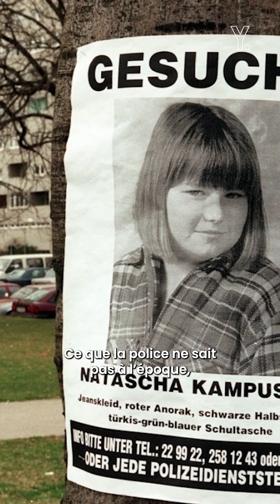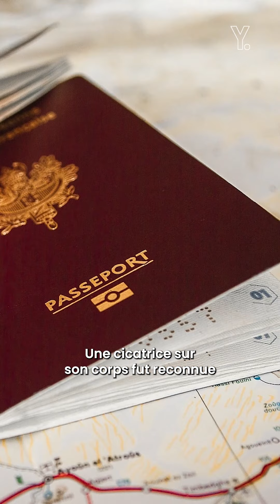DO NOT CROSS : LA SORDIDE AFFAIRE NATASCHA KAMPUSCH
Cette petite a été kidnappée alors qu’elle n’avait que 10 ans et a subi 8 années de cauchemar. On revient sur l’affaire Natascha Kampusch 😰